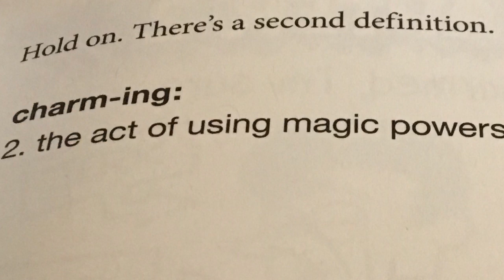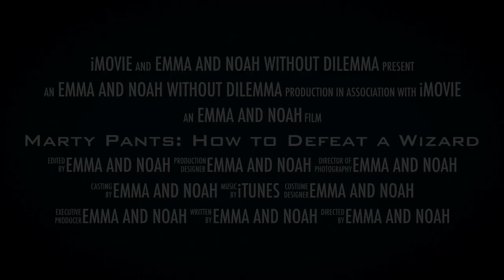Marty Pants: How to Defeat a Wizard By Mark Parisi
This was made with my little brother. He took the pictures, and I wrote the text. This book was made by Mark Parisi. I hope you enjoyed the two of us working together.